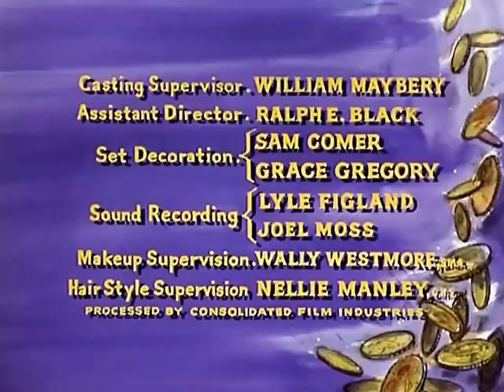Bonanza T5E28 Una nube rosa viene del antiguo Cathay (12 abril 1964)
Hoss recibe por error a una novia china por correo (Marlo Thomas). Sus ideas militantes encienden una rebelión de trabajadores y amenazan la finalización de un proyecto ferroviario de la ciudad de Virginia.